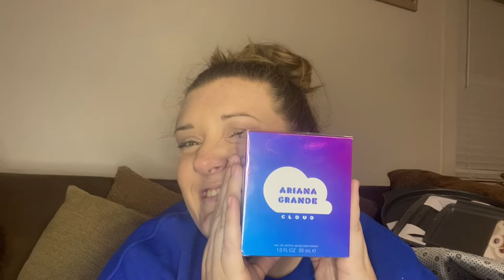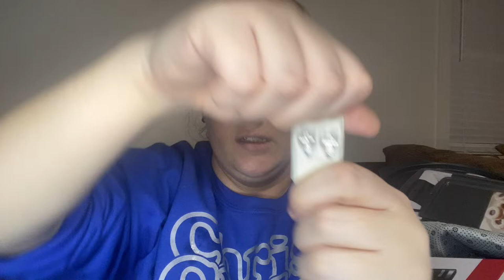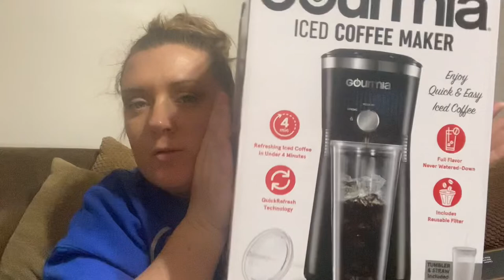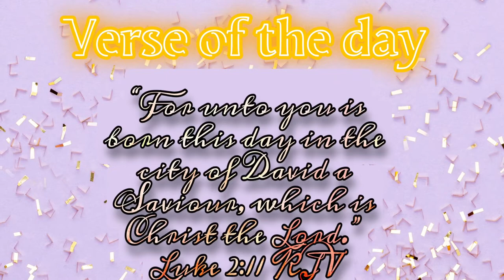DAY 25 : WHAT I GOT FOR CHRISTMAS 2021